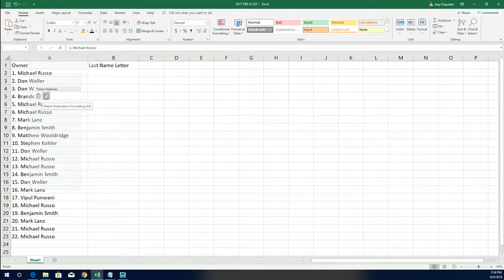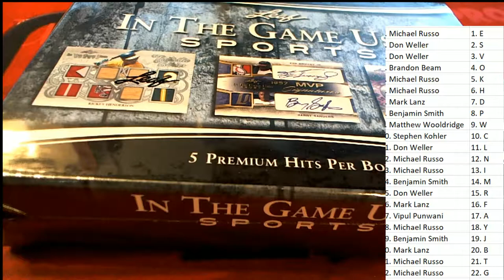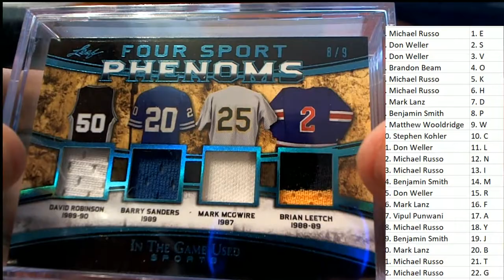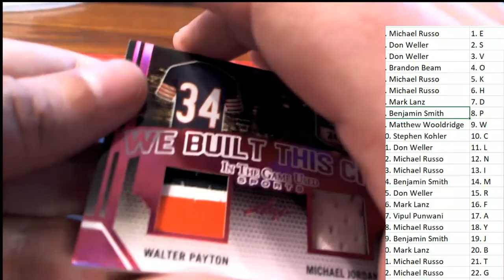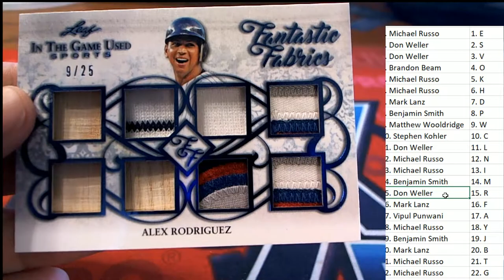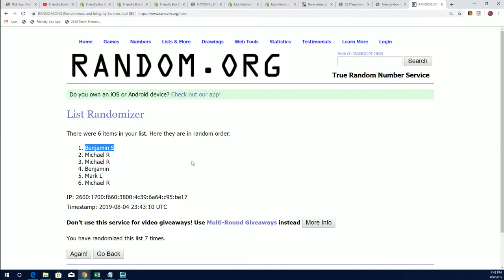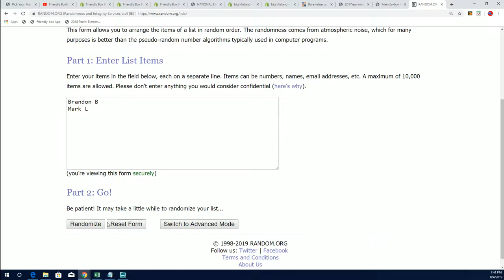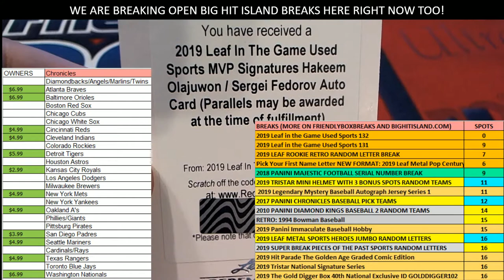2019 Leaf in the Game Used Sports ID 19LEAFITGUSED130